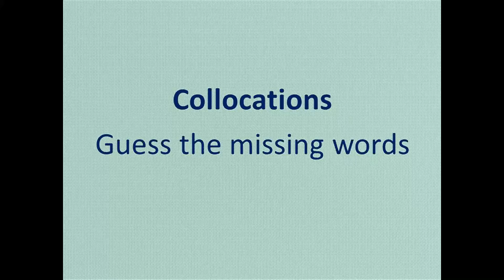video collocations: Summer school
Collocations related to holdiays